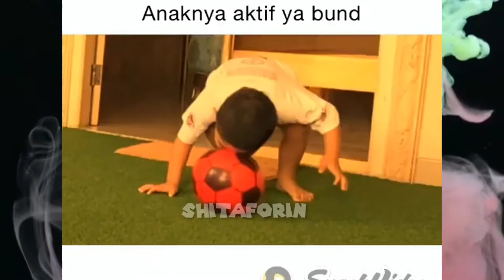HIBURAN DULU SOBB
Video2 Yang Trending Di Aplikasi Snack Video gokil Ngakak